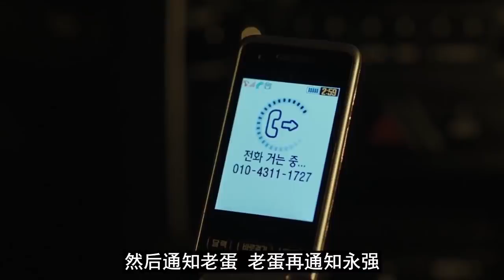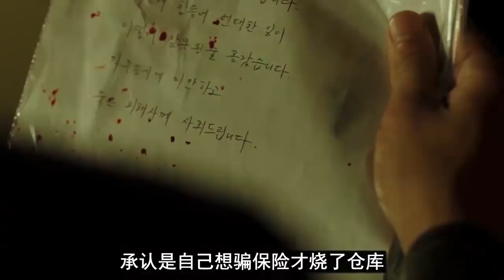【牛叔】韓國財閥太囂張，目無法紀殺人放火，直到他們遇到了惡霸警察！